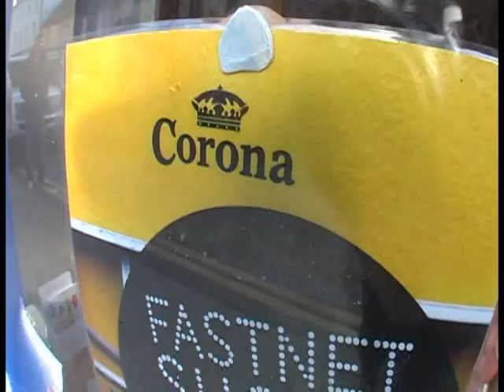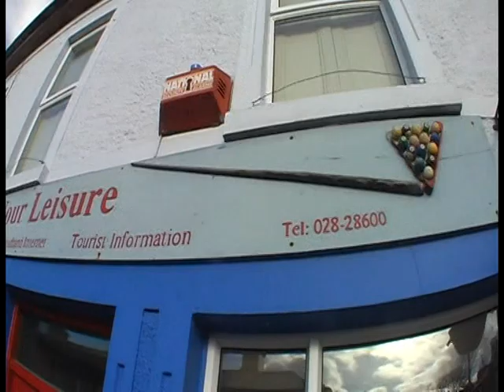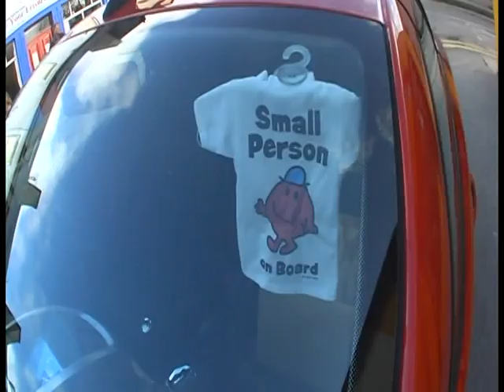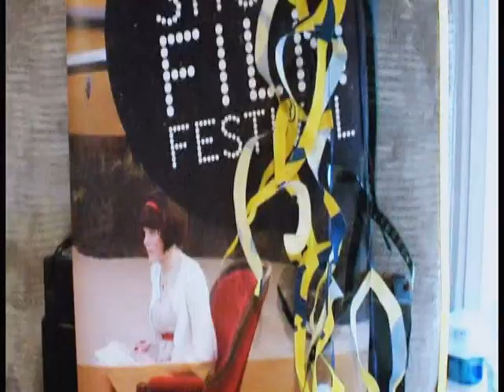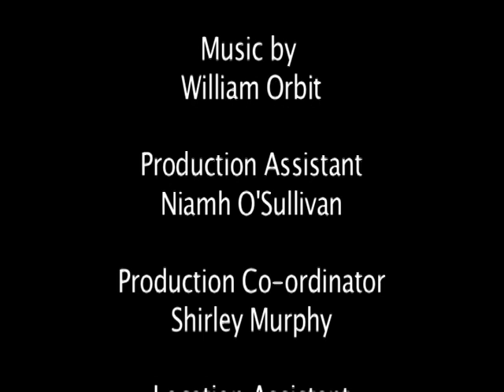Corona Fastnet Short Film Festival, Schull 2011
A Short Film about a Short Film Festival in Schull, West Cork held annually over the last weekend in May.